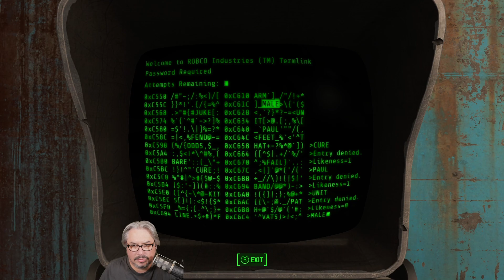Fallout 4 Next Gen - Episode 6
Here is Episode 6 of my playthrough of Fallout 4 Next Gen.